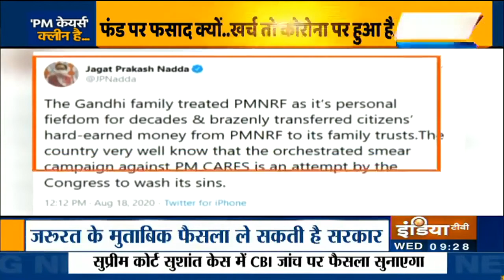पीएम केयर्स फंड की पाई-पाई का हिसाब समझिए